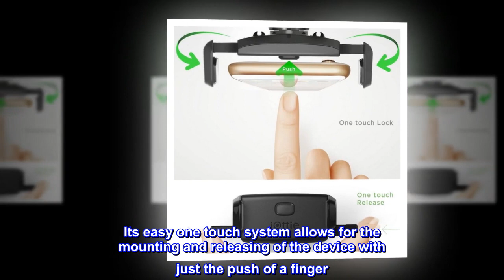iOttie Easy One Touch Mini Air Vent Car Mount Holder Cradle for iPhone Xs Max R 8 Plus 7 Samsung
Easy One touch mounting system locks and releases the Device with just One simple touch
Universal, fits all smartphones and their Cases (such as OtterBox, Incipio) from 2.3 to 3.5 inches wide
Cradle rotates at the swivel Ball 360 degree for optimal viewing angles
Spring loaded one click lock and release feature to provide a strong clamped hold to users vent blade while also minimizing vibrations to your device
Built in support guides located on the back on the mount that hold wires in place for organized charging

Adjustability
The Easy One Touch Mini Vent Mount adjusts at the top cradle 360° to allow for portrait to landscape viewing angles.

Cable Management System
Built in support guides located on the back on the mount that hold wires in place for organized charging. This is ideal for a clean fit/ organization while charging your device on the go.

Click, Lock and Release
Provides a unique Click, Lock and Release feature with silicon placed on the connecting arms to provide a safe latch to the users vent to minimize vibrations to the device when in use

Exploring
Includes iOttie's famous Easy One Touch locking feature. Users will receive the base and top mount users as well as extra arm pads to allow for the use of smaller devices.

The iOttie easy one touch Mini is a Compact and fully functional yet sophisticated mounting solution that fits easily into any Air vent in most vehicles. This mount provides a safe, versatile, and highly functional smartphone mounting solution. Its easy one touch system allows for the mounting and releasing of the device with just the push of a finger. Whether your phone is protected by a skin or a case, the iOttie easy one touch Mini car mount grips securely onto your device so you can drive with confidence. Mount smart. Drive smarter.